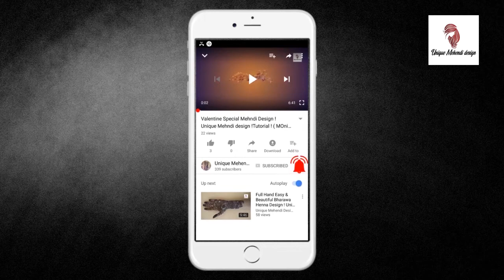Simple Leg Mehndi Design